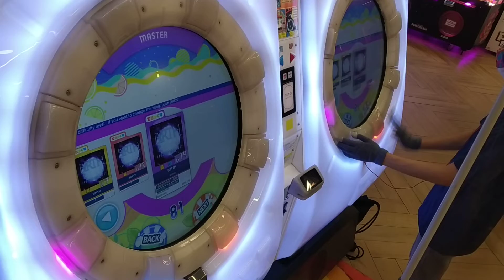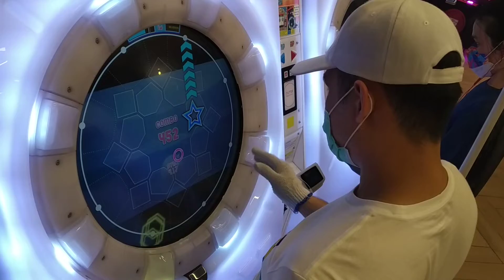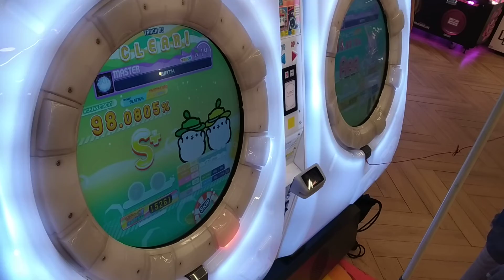[MaiMai Splash+] Dokuru *BIRTH* Master (New Record ???)